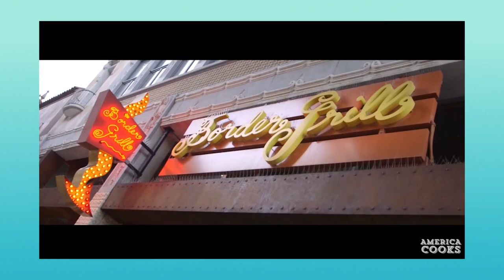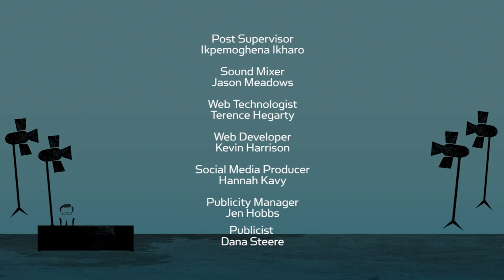King's Things: America Cooks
Larry takes a bite out of Ora's newest series, America Cooks with Chefs - in which six James Beard Award-winning chefs across the country are paired with home cooks for a once-in-a-lifetime master class - with stars Mary Sue Milliken and Vinita Williams